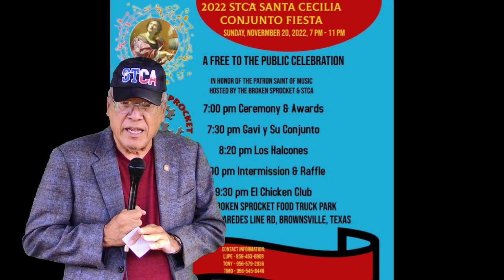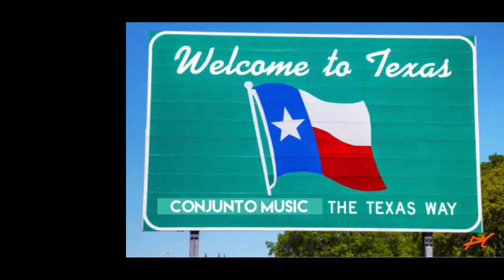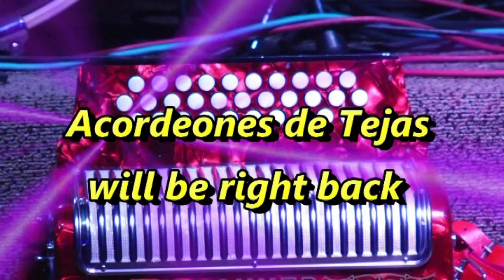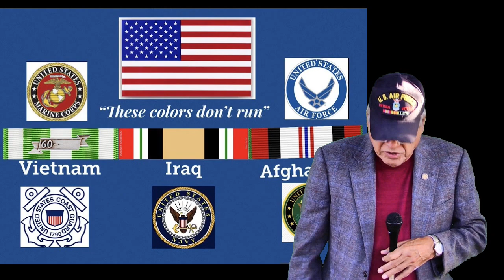Acordeones de Tejas TV Show 2243